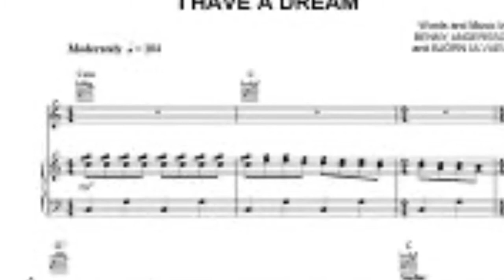Song of the week - part #3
Leah is back with the song of the week, part #3